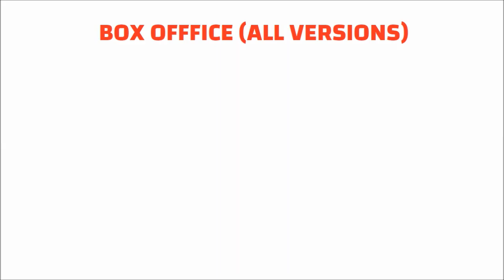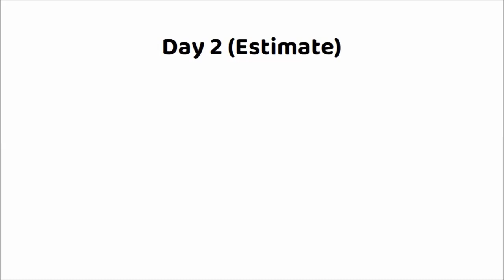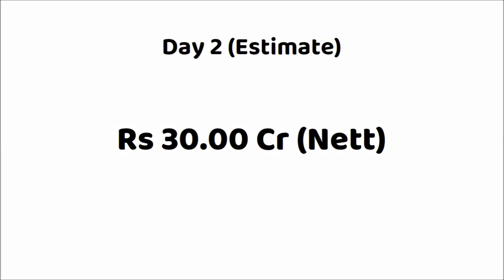Ponniyin Selvan 2 2 Days Box Office Collection | PS2 Movie Day 1 Worldwide Collection | Mani Ratnam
Movie: Ponniyin Selvan Part-2 (2023)
Star Cast: Chiyaan Vikram, Aishwarya Rai Bachchan, Jayam Ravi, Karthi, Trisha, Prabhu, R Sarath kumar,  Vikram Prabhu, Aishwarya Lekshmi, Sobhita Dhulipala, Jayaram, Prakash Raj, Rahman and Radhakrishnan Parthiban.
Director: Mani Ratnam
Producer(s): Mani Ratnam & Subaskaran